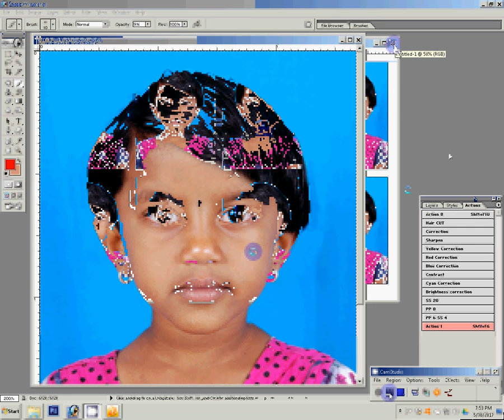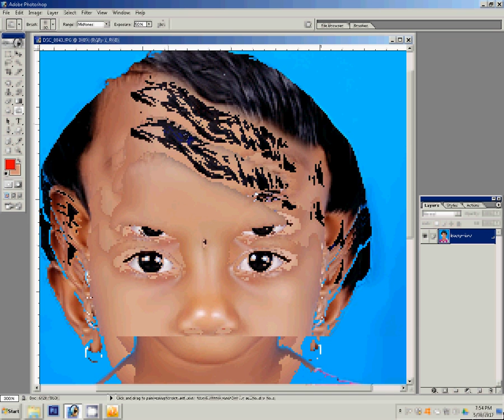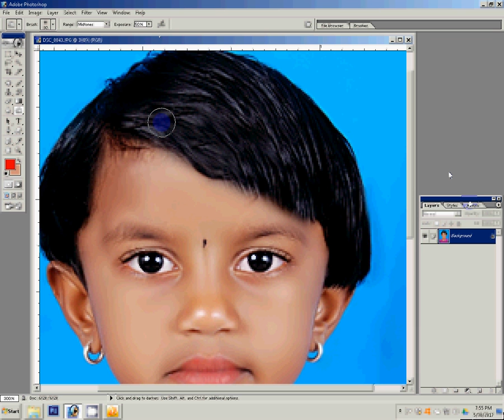how to create passport size photo as in studio (one click)